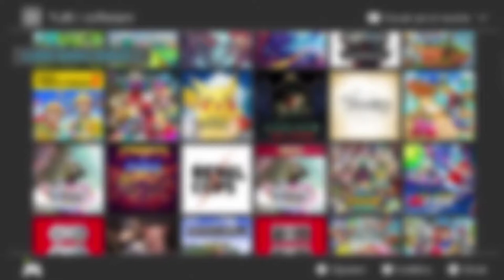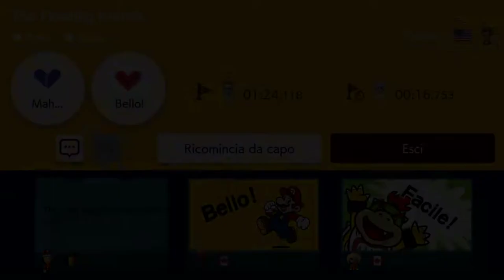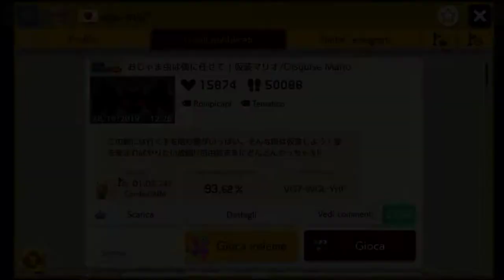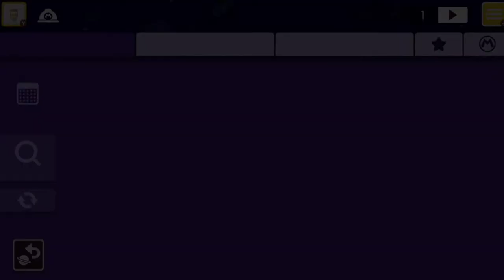SUPER MARIO MAKER 2 #1 - Nintendo Switch ITA gameplay - Top Chart Levels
Super Mario Maker 2 è un must have per Nintendo Switch e per tutti i fan dell'idraulico più famoso al mondo.

If you want to see a specific game, just ask in comments down below :)